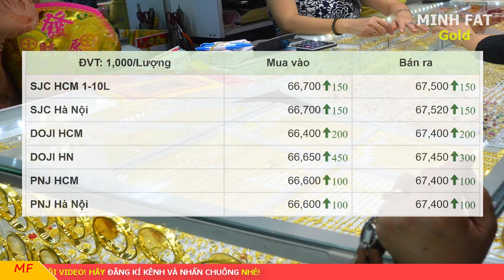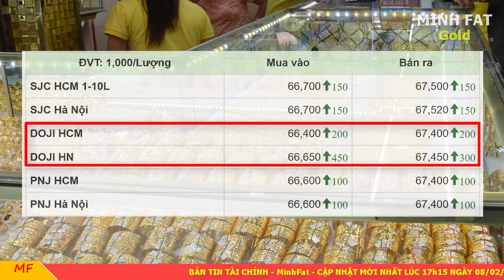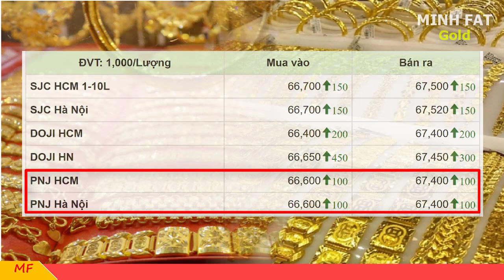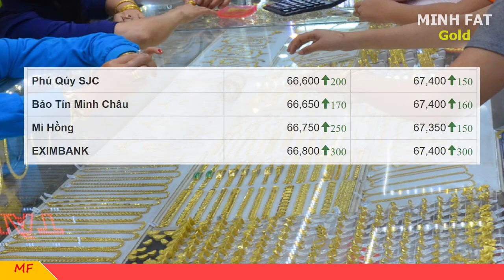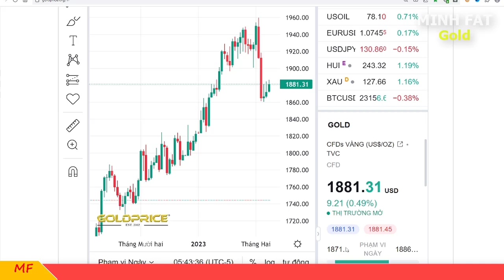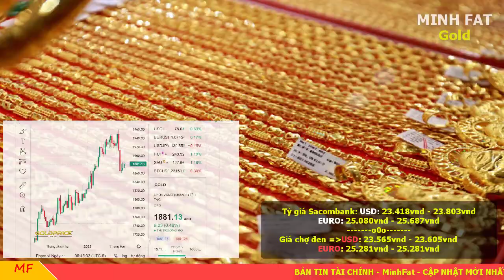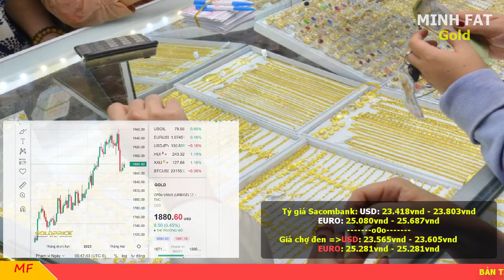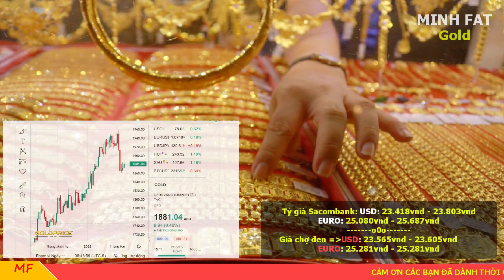Giá vàng hôm nay ngày 08/02/2023 - giá vàng 9999, vàng sjc, vàng nhẫn 9999,...